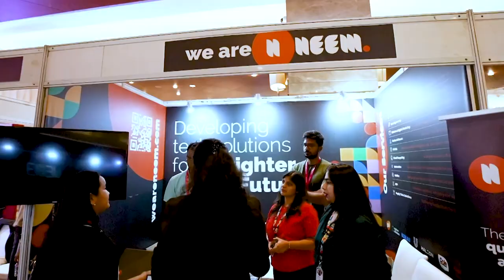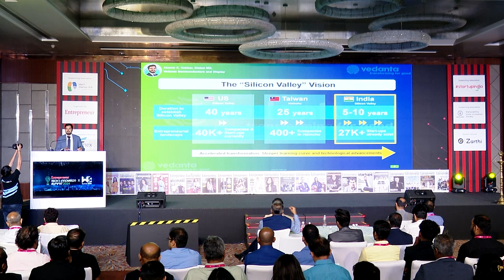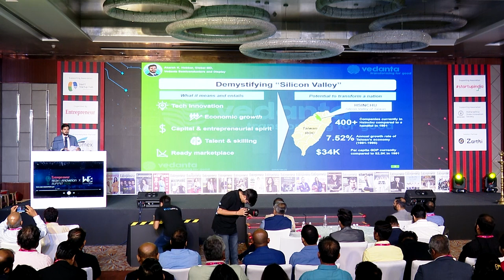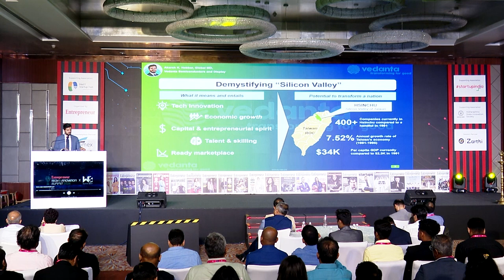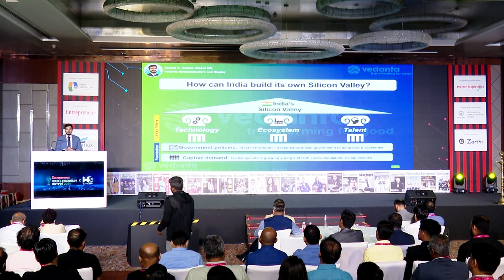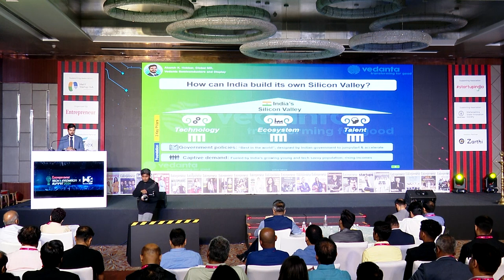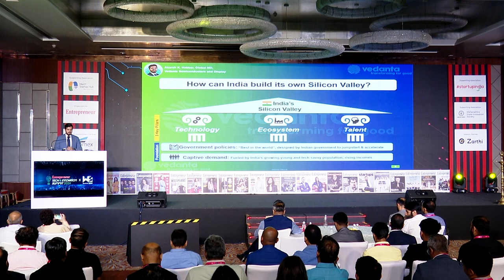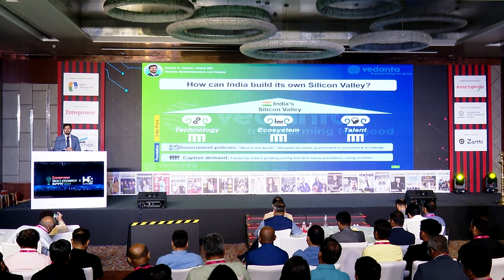Building India's Own Silicon Valley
Akarsh K Hebbar, Global MD for Vedanta Semiconductor and Display, Glass Business shares his views on fuelling India's Silicon Valley aspirations at Entrepreneur India's flagship event Tech & Innovation Summit 2024 on March 8 and 9 in Bangalore.